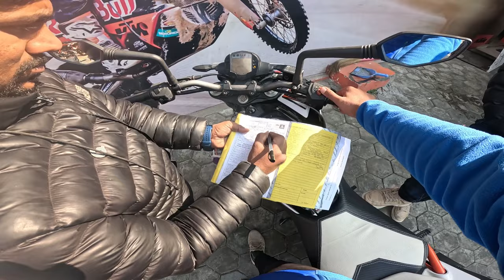It Betrayed me😡!! [EP-1]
ktm service center won't give a good response to the costumers.